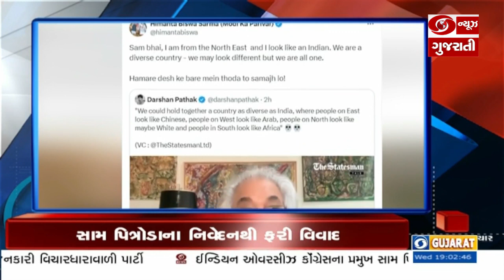Indian Overseas Congress ના Chief Sam Pitroda ના વિવાદિત નિવેદનથી ગરમાયું રાજકારણ